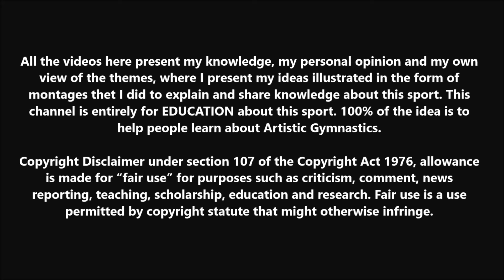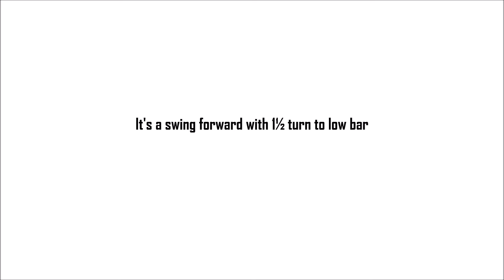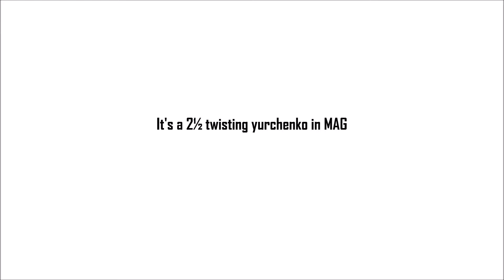Five Skills Named After Canadian Gymnasts